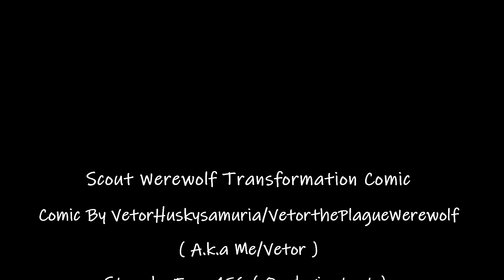Scout Werewolf transformation comic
My very first video done on Vegas Pro 17. Really liked how it turned out. There are a few lighting issues in some of the frames. Hope I can find a way to fix that in the future. Over all, I'm happy with it.

So this is basically a transformation comic I did back in 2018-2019. The character turning into the werewolf is Scout from Team Fortress 2.

The person who made the story is Fangt456 ( on deviantart ). Not only check out the story but also check out his page.

All copyrighted materials belong to their original owners.